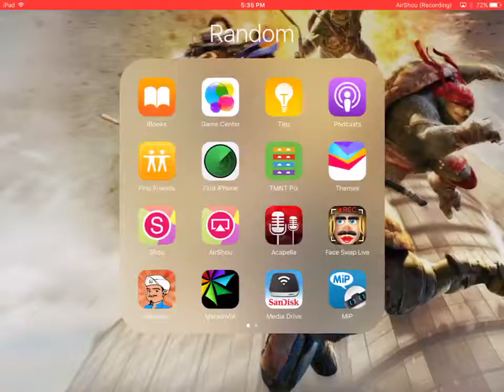Huge Collab With Mr. Awesome Lilac Gaming BlueBunny Gaming HeloHaleyGaming Sydneylicious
Today I am doing a Collab with a bunch of minecraft youtubers.